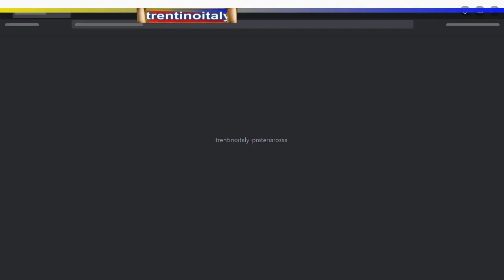trento vs sangiuliano city 2-3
⚽𝘀𝗮𝗻𝗴𝗶𝘂𝗹𝗶𝗮𝗻𝗼 𝗯𝗮𝘁𝘁𝗲 𝘀𝗮𝗻 𝘃𝗶𝗴𝗶𝗹𝗶𝗼 𝟯-𝟮